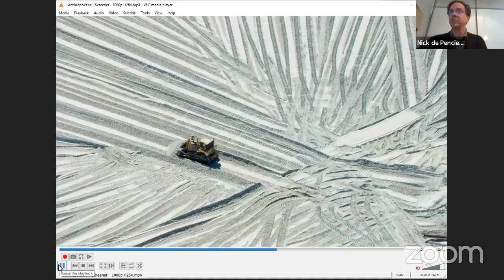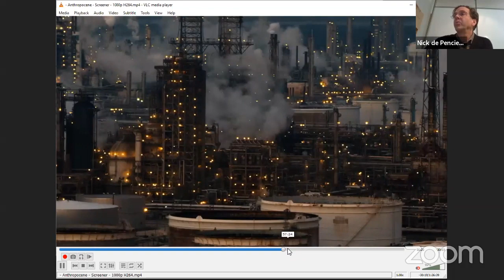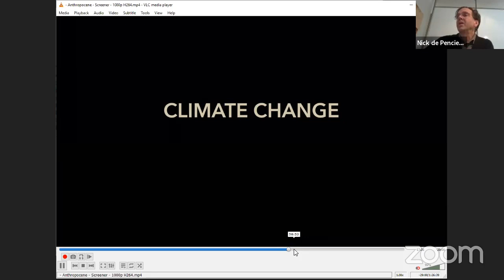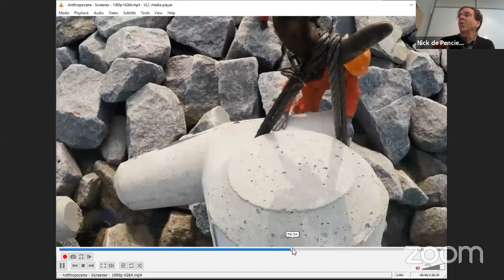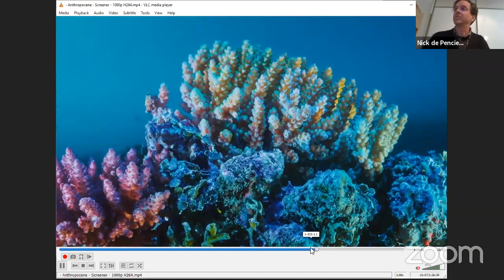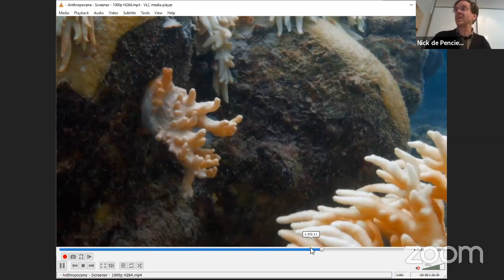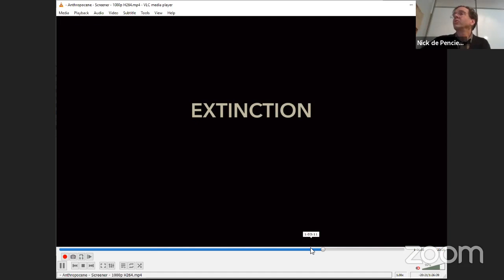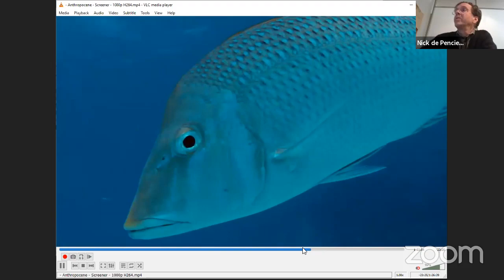The Anthropocene Project | Climate Change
The Anthropocene Project is a multidisciplinary body of work combining a feature documentary, fine art photography, film installations, virtual and augmented reality, and scientific research to investigate human influence on the state, dynamic, and future of the Earth. The Project is a collaboration between filmmakers Jennifer Baichwal and Nicholas de Pencier and photographer Edward Burtynsky, who embarked on an epic journey around the world to capture the most spectacular evidence of human influence, while taking time to reflect on the deeper meaning of what these profound transformations signify. The result is a collection of experiences that immerses viewers in the new world of the Anthropocene Epoch, delivering a sense of scale, gravity, and impact that both encompasses and moves beyond the scope of conventional screens.

The team partnered with the Royal Canadian Geographical Society to create an engaging education program that leverages the evocative visual asset and storytelling experience of The Anthropocene Project along with Canadian Geographic Education’s teaching expertise and connection to teachers and schools across the country. The program launched in March 2020 and is available